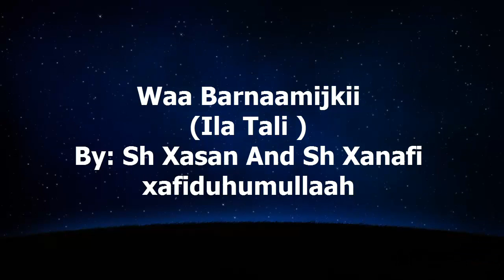Barnaamijkii Ila Tali by Sh Xasan Ibraahim & Sh Xanaafi xafiduhumullaaah